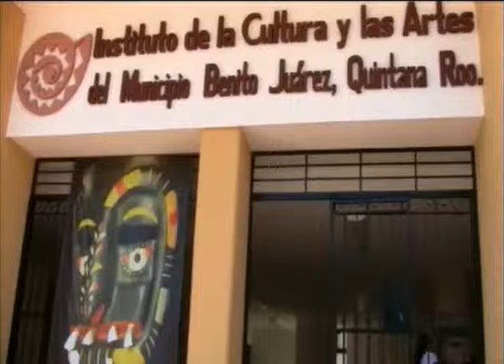El departamento de cultura del municipio de B.J vislumbra cambios de ubicación